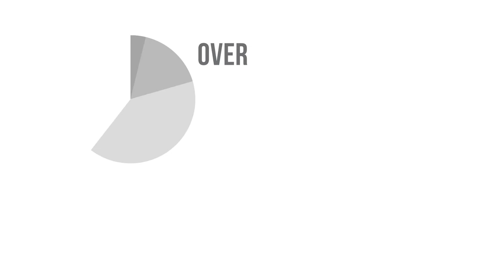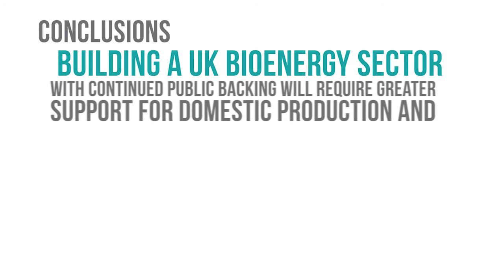Public Perceptions of Bioenergy in the UK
There is strong public support for producing bioenergy in the UK from both biomass and waste, with 80% of respondents in favour of bioenergy playing a bigger part in the UK energy mix. Levels of support for bioenergy compare favourably with levels of support seen for other renewable energy technologies.